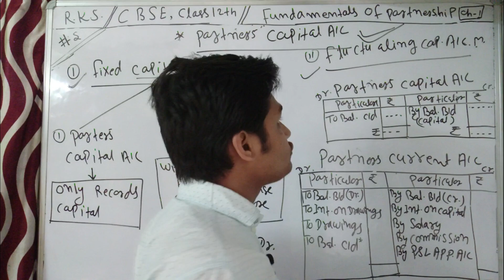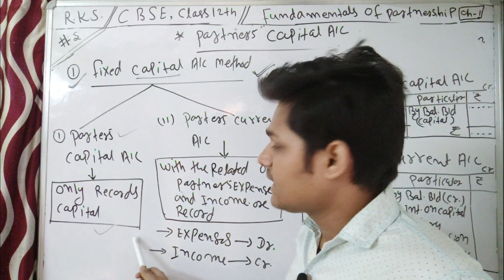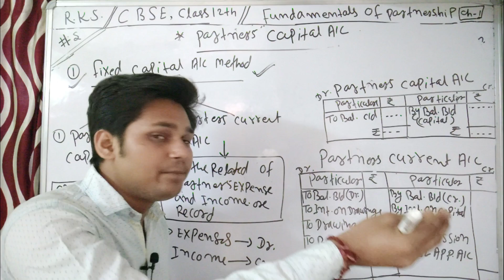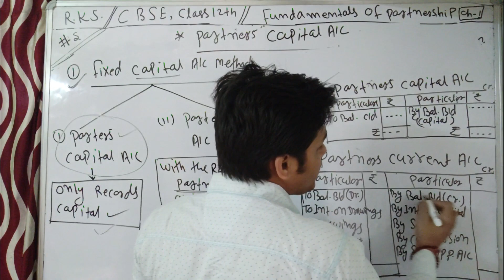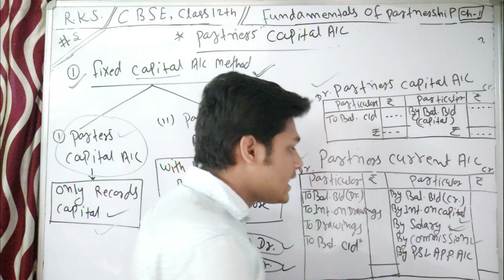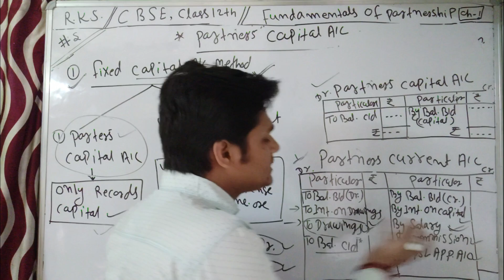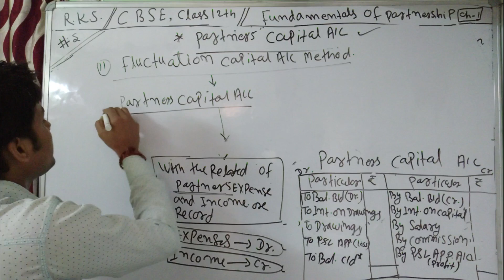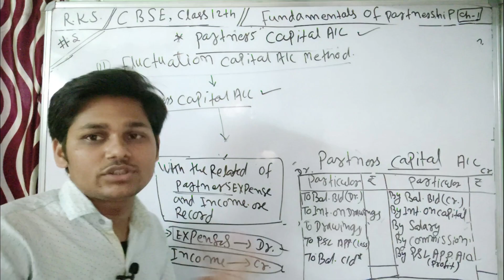#5, Partners Capital Account | Fixed and Current | Fundamental of Partnership | class 12 Accounts.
HI

#5;  Partners capital account
1, When capital is fixed
2, When capital is fluctuation

All about how to prepare Partners capital account
Fundamental of partnership firm

 Book 1 partnership firm
Ts grewals

Accountancy chapter 1
how to make profit and loss appropriation account

#1, video introduction link

#2,video link-